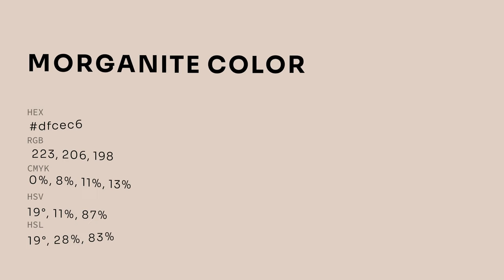Morganite color dfcec6 hex color - Orange color - Cool color dfcec6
What color is Morganite ? dfcec6 hex color - Orange color - Cool color dfcec6

Hex dfcec6 Color Code is also known as Morganite color.

Hex dfcec6 Color code in RGB color code model is created after adding 87.45% red color, 80.78% green color and 77.65% blue color.
Hex dfcec6 Color code in CMYK color (process color) code model is generated after subtraction of 0% cyan, 7% magenta, 11% yellow and 12% black.